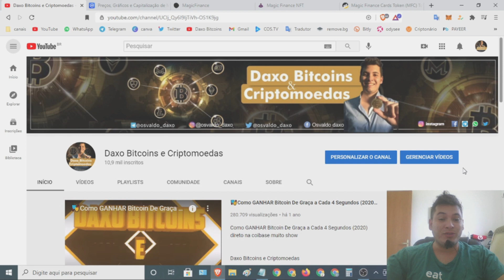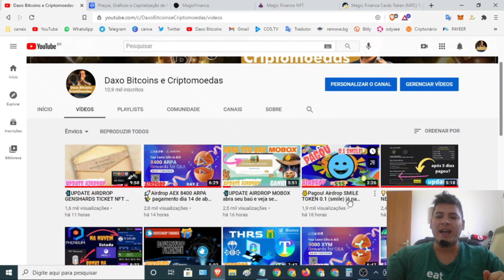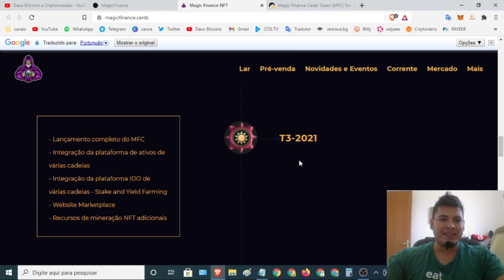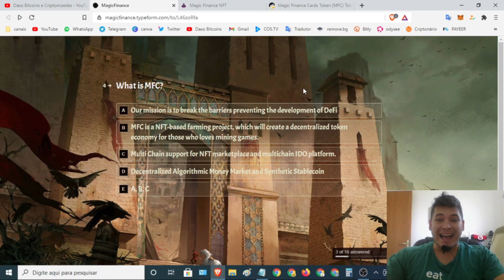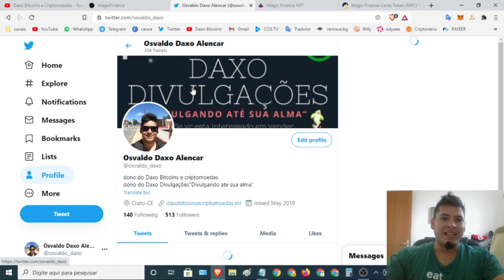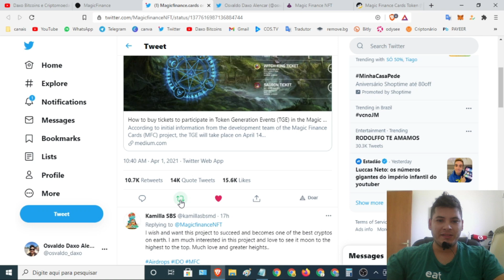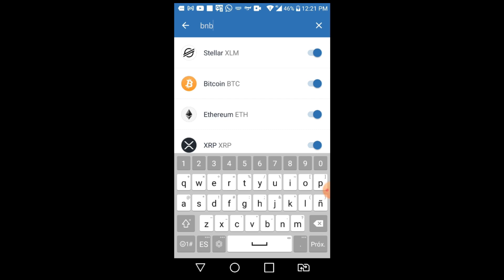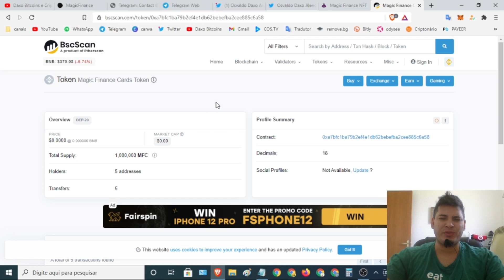🚀Airdrop Magic Finance distribuirá 7000 MFC ✔ igualmente para todos participantes acaba 12/04 2021✨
🚀💨Airdrop Magic Finance 7000 MFC igualmente para todos os participantes da campanha acaba 12 de abril de 2021

GALERA NO TWITTER VCS COMETEM ALGO E DEPOIS COLOCA AS #

COD REFER: @osvaldo_daxo

📜Contrato:
0xa7bfc1ba79b2ef4e1db62bebefba2cee885c6a58

Quiz Respostas ⤵️

1. MFC is a NFT-based farming project, which will create a decentralized token economy for those who loves mining games.

2. 1,000,000 MFC

3. 700,000$

4. 4

5. 0.02 BNB

6. Staking & Yield Farming

7. 100% of the amount sold from pre-sale & locked in 6 Month

Airdrop PAGOU!!!

   *FAAAAAALOUUURASSSSS*

💡Olha só!